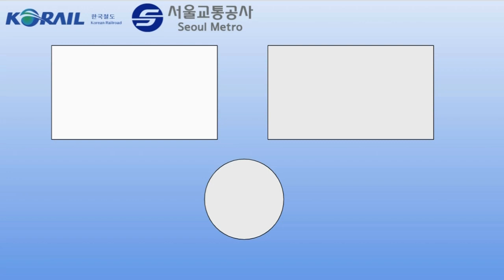수도권 전철 5호선 강동행 방화~강동 주행영상.